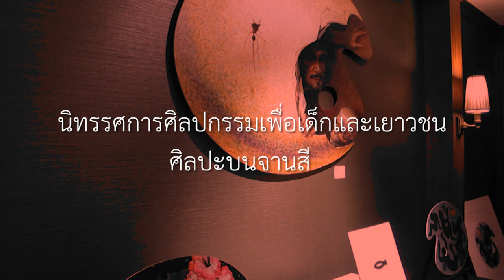FINE ART: ประทีป คชบัว ตอน นิทรรศการศิลปะบนจานสี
นิทรรศการศิลปกรรมเพื่อเด็กและเยาวชนศิลปะบนจานสี โดย ศิลปินระดับแนวหน้าของเมืองไทย
พิพิธภัณฑ์ศิลปะไทยร่วมสมัย MOCA BANGKOK ขอเรียนเชิญเป็นเกียรติในพิธีเปิดนิทรรศการนิทรรศการศิลปกรรมเพื่อเด็กและเยาวชนศิลปะบนจานสี โดย ศิลปินระดับแนวหน้าของเมืองไทยศิลปินร่วมโครงการ อาทิ ประเทือง เอมเจริญ ,ถาวร โกอุดมวิทย์ , ช่วง มูลพินิจ ,กมล ทัศนาญชลี, ญาณวิทย์ กุญแจทอง ,ประหยัด พงษ์ดำ, ประทีป คชบัว ,ธงชัย ศรีสุขประเสริฐ ,ทินกร กาษรสุวรรณ และระดับแนวหน้าของเมืองไทยอีกหลายท่าน
ในวันที่ 23 พฤศจิกายน 2555เวลาเปิดนิทรรศการเวลา 18.00 น.ณ
พิพิธภัณฑ์ศิลปะไทยร่วมสมัย MOCA BANGKOK นิทรรศการเปิดให้เข้าชมระหว่างวันที่ 24 พฤศจิกายน 2555 ถึง 7 มกราคม 2555
เวลา 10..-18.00 น. (หยุดทำการวันจันทร์)
ข้อมูลเพิ่มเติมกรุณาติดต่อ พิพิธภัณฑ์ศิลปะไทยร่วมสมัยโทร .02 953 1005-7